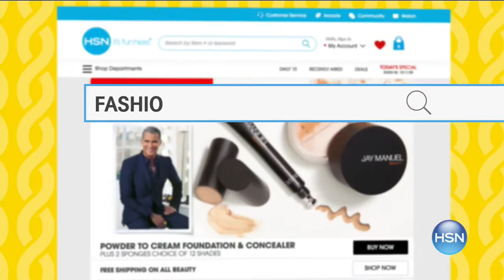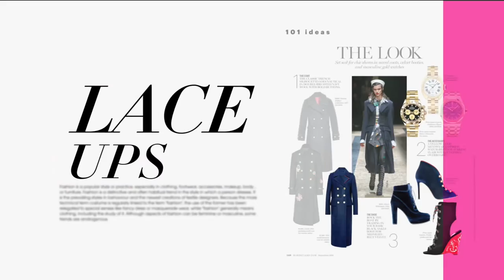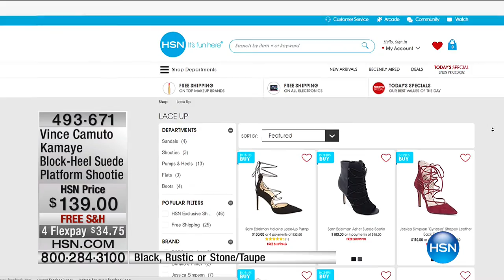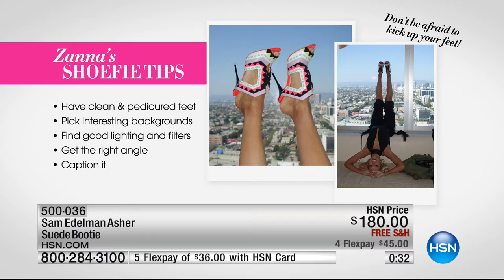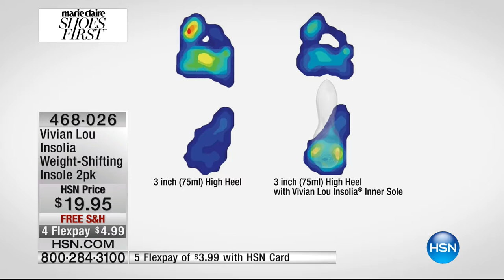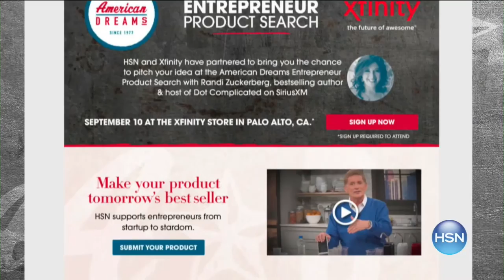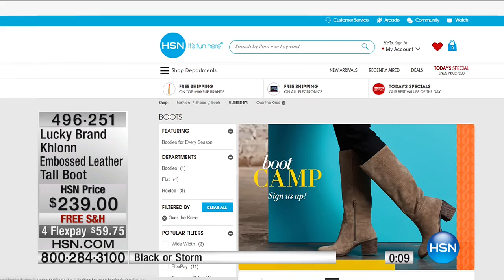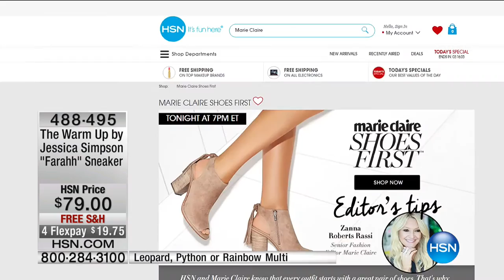HSN | Marie Claire Shoes First Premiere 09.16.2016 - 08 PM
Curated assortment of national brand shoes